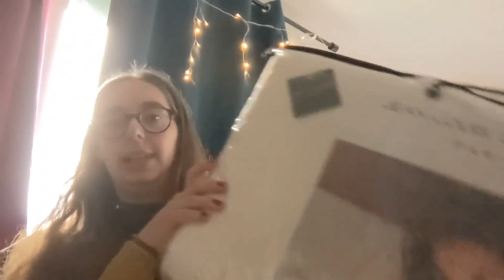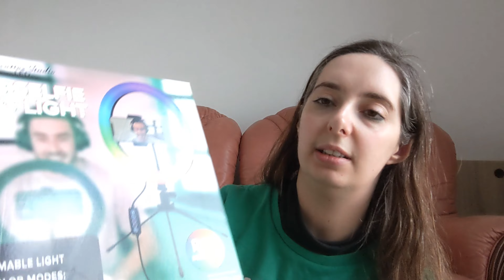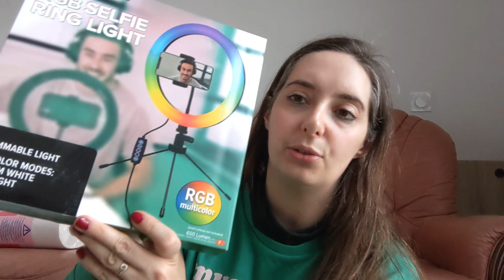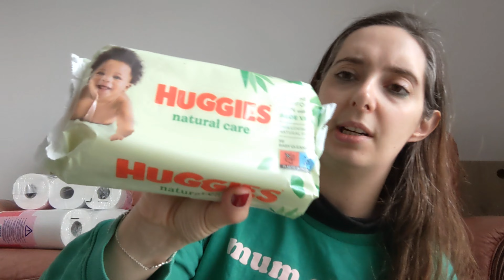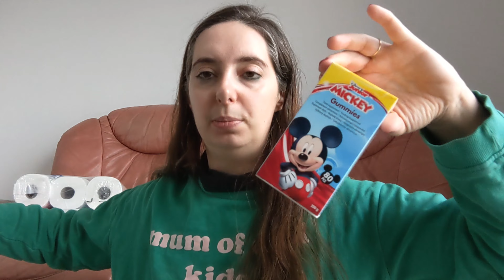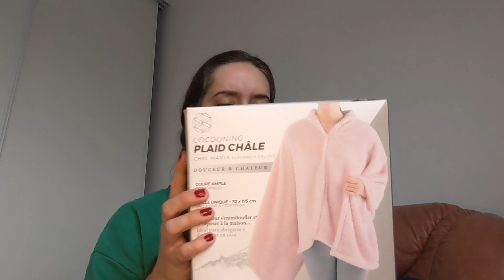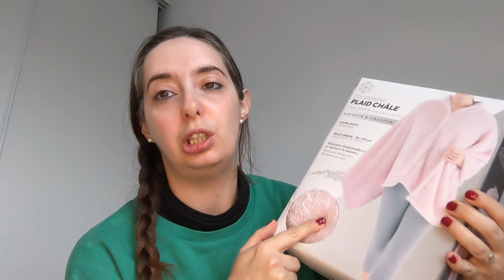Vlog #45: Hauls en pagaille et Bla bla....| stockomanie | action | gifi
3 hauls et du blabla